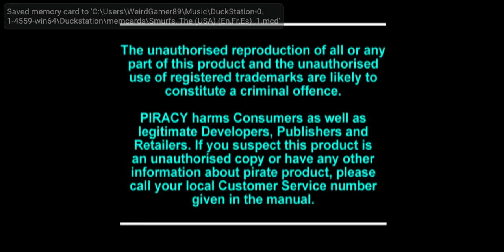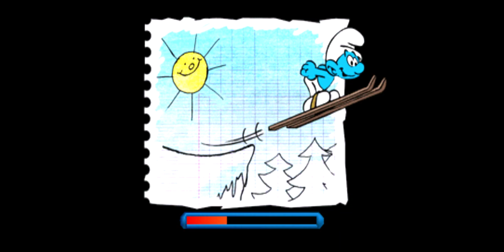The Smurf's Gameplay Walkthrough PS1